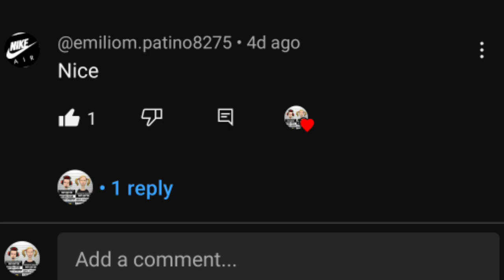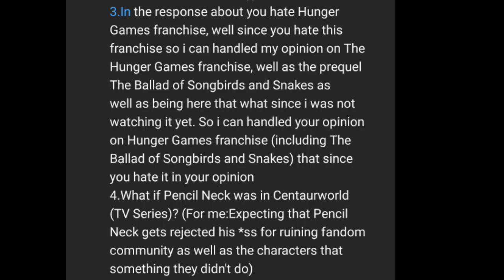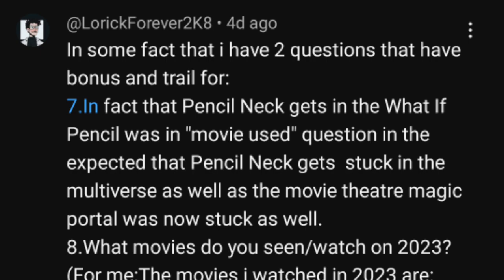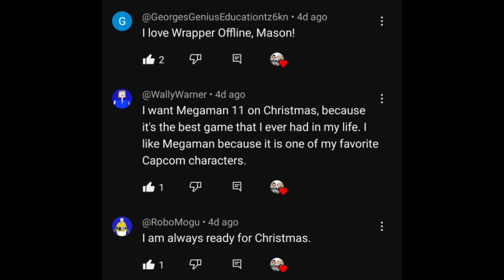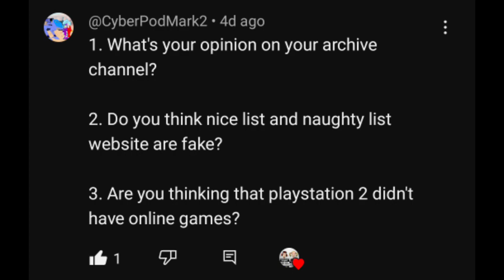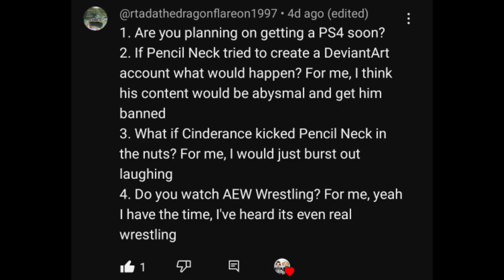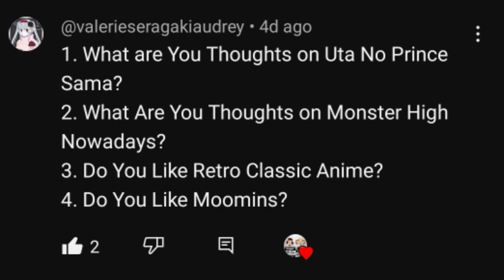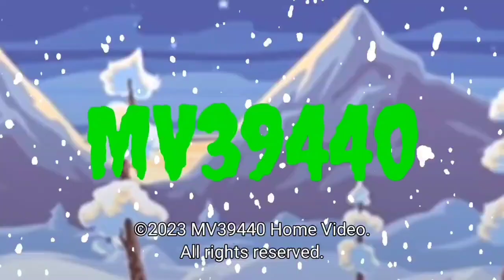Ask Mason Velez #68: The Start of Hanukkah (CLOSED)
Season 4, Episode 08, & Day 08 of MV39440 Christmas Advent Calendar 2023.

Hello, Peepz. To anyone who is Jewish, I'd like to wish them a happy first day of Hanukkah. However, I am NOT Jewish, though. Anyway, Peepz. I also read some responses while answering  questions.

Credits to: @emiliom.patino8275, @LorickForever2K8, @Zerothejackal01541, @RoboMogu, @WallyWarner, @GeorgesGeniusEducationtz6kn, @CyberPodMark2, @rtadathedragonflareon1997, & @mizukicatwalk for submitting last week's episode.

And Sony Interactive Entertainment for the Official US PlayStation Magazine Demo Disc 10/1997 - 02/1998 BGM from Discs 01 - 05 of those demos (ONLY) on PlayStation 1.